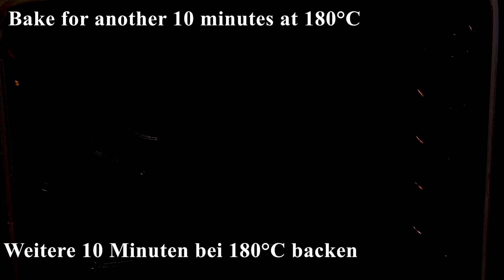Die Gastgeberin aus den USA hat mir beigebracht, wie man Zucchini so lecker kocht! #170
Die Gastgeberin aus den USA hat mir beigebracht, wie man Zucchini so lecker kocht! Machen Sie dieses unglaublich einfache und schnelle Zucchini Rezept! Ich koche dieses rezept jetzt fast jeden Tag! Einfach und lecker! Ein einfaches Zucchini Rezept, das jeder machen kann! Leckeres rezept für gefüllte zucchini! gefüllte zucchini im ofen, das ist ein gesundes rezept für alle! Frisches zucchini rezept im Ofen!

Rezept und Zutaten:
2 Zucchini
Mit einer Gabel Längsritzen machen
Hallo alle!
In 4 Stücke schneiden
Schnitte machen
Bitte gebt diesem Video ein Like!
Außerhalb Salz, Pfeffer
Auf der anderen Seite nur Pfeffer
3 Eier
1 Esslöffel Maisstärke, 2 Esslöffel Sauerrahm
Salz, Paprika und gut mischen
150 Gramm Mehl
Pergament mit Pflanzenöl einfetten
Zucchini zuerst in Mehl und dann in Eimischung wenden
Danke Freunde für die Kommentare!
Zucchini auf ein Backblech legen
25-30 Minuten bei 180°C backen
100 Gramm Käse in Scheiben schneiden
1 Tomate schneiden
Käse und Tomaten in die Zucchini geben
1 Ei
Salz
Pfeffer, Basilikum
1 Knoblauchzehe
gut umrühren
Zucchini mit Eimischung bestreichen
Weitere 10 Minuten bei 180°C backen
mmm... wie lecker!
Guten Appetit!

SCHREIBEN SIE EINEN KOMMENTAR oder zumindest einen Smiley. Es wird nicht schwer für dich sein, aber ich werde sehr glücklich sein! Vielen Dank für Ihre Aufmerksamkeit! Ich bemühe mich sehr, die einfachsten und interessantesten Rezepte zu kochen!